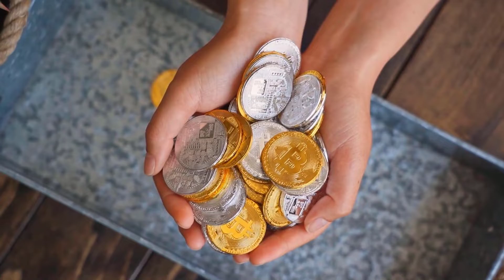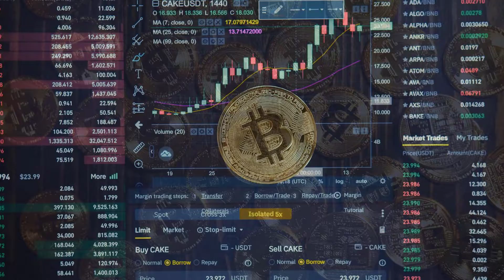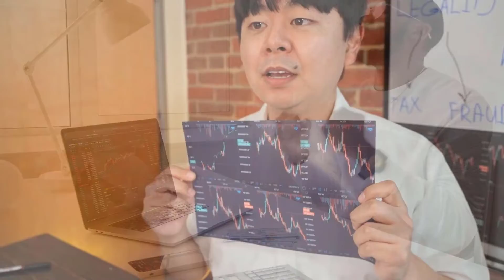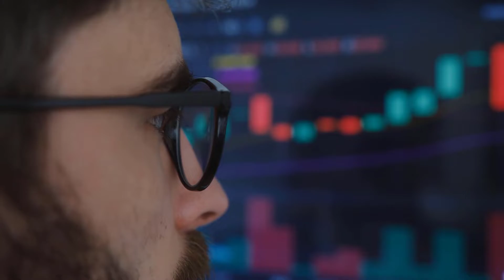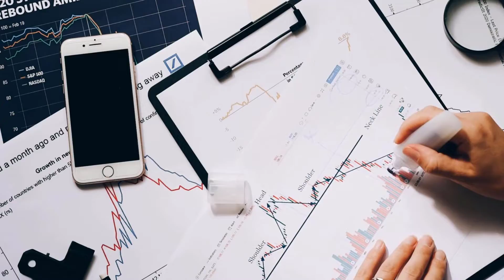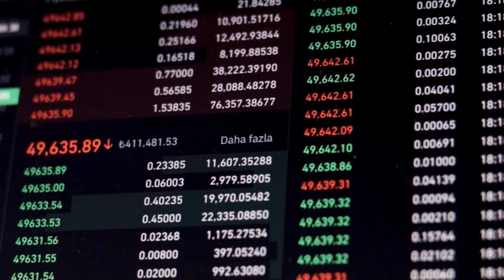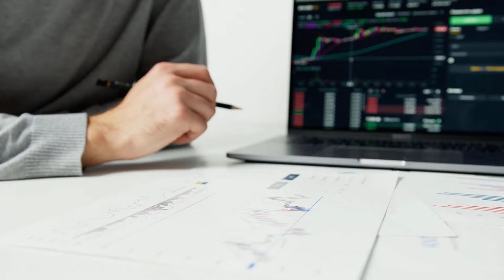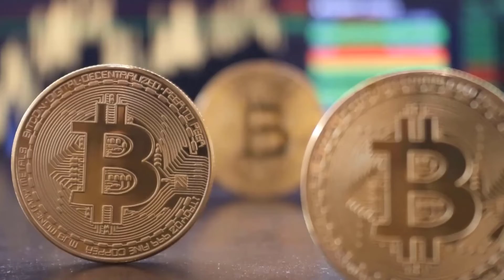LRC PRICE WILL SKYROCKET TO THE MOON?? - LOOPRING PRICE PREDICTION 2023